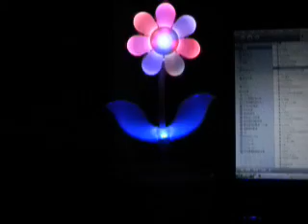Dancing Flower Speaker